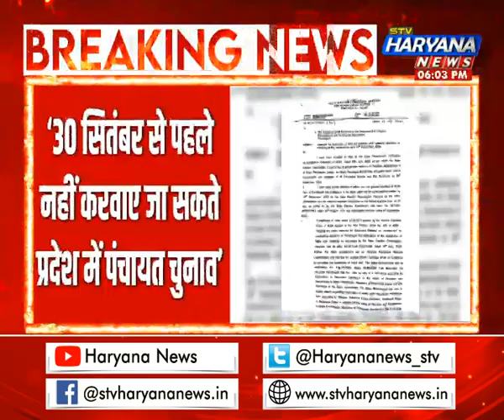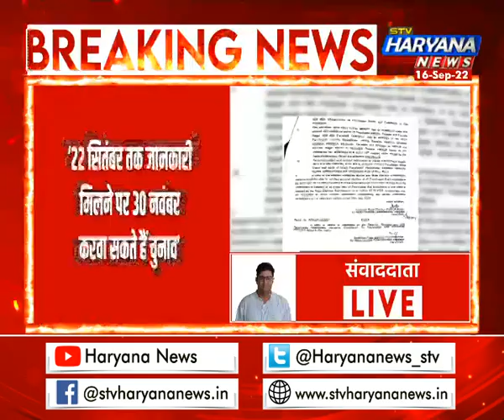पंचायत चुनाव को लेकर सबसे बड़ी खबर, हरियाणा राज्य चुनाव आयोग ने लिखा पत्र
पंचायत चुनाव को लेकर इस वक्त की बड़ी ख़बर...हरियाणा राज्य चुनाव आयोग ने लिखा हरियाणा सरकार को पत्र...‘30 सितंबर से पहले नहीं करवाए जा सकते प्रदेश में पंचायत चुनाव’